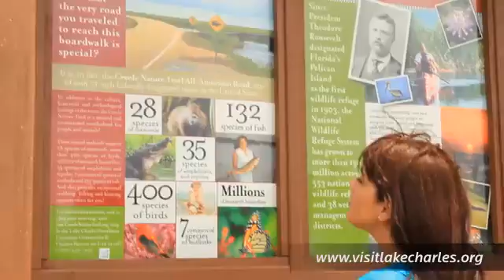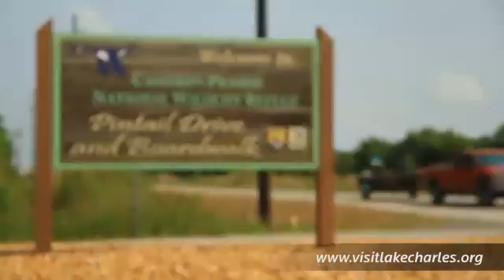Lake Charles Spanish video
Lake Charles Video - Spanish